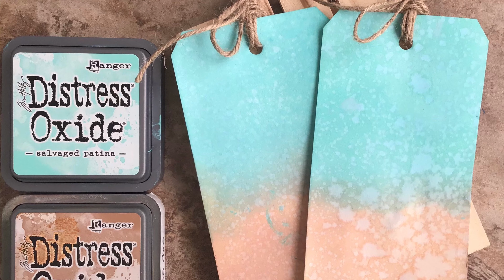Beached Themed Distress Oxide Tags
Hello there crafters,
Today I am showing you how I made these cool beach themed tags using the distress salvaged patina and tea dye oxide ink pads. These are great for mini albums and scrapbooks Thank you all for joining me today and have a Craft-T day y'all.

Supplies Used

Supplies

Tim Holtz Distress Oxides Ink Pad Tea Dye TDO56270

Tim Holtz Salvaged Patina Distress Oxide Ink Pad TDO72751

Mini Ink Blending Foam 1" 20/Pkg by Ranger Product IBT40972

Accent Opaque White 8.5” x 11” Cardstock Paper, 120lb,

Desert Storm 8.5" x 11" Thick Heavy 100 lb. Card Stock - 25 Pk